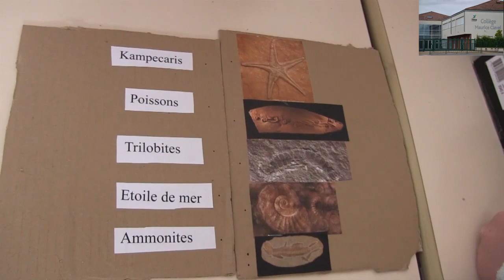Temps forts de l’orientation !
Les élèves du collège Maurice-Clavel d'Avallon (89) ont travaillé sur les métiers. chaque affiche est présentée devant les camarades. De grande affiche, sur laquelle on retrouve divers éléments (cursus à suivre, qualités recherchées, rémunération…).